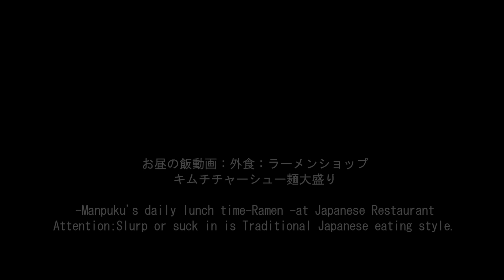ラーメンショップ[咀嚼音 飯テロ 外食 動画]ラーショでキムチチャーシュー麺大盛りを食べるオヤジJapan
〇お昼の飯動画：外食：ラーメンショップでキムチチャーシュー麺大盛りを頂きました。チャーシュー麺大盛り1,030円(税込)+小ライス150円(税込)+キムチ260円(税込)+ザーサイ70円(税込)
-Manpuku's daily lunch time-Ramen -at Japanese Restaurant

↓前作(Previous video)：ラーメンショップでネギ味噌チャーシュー麺大盛りとキムタク丼